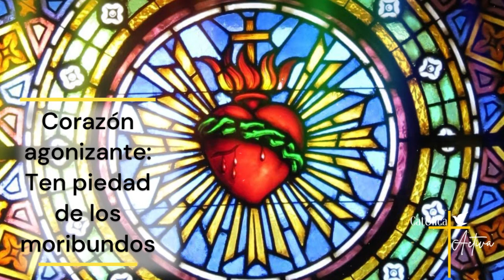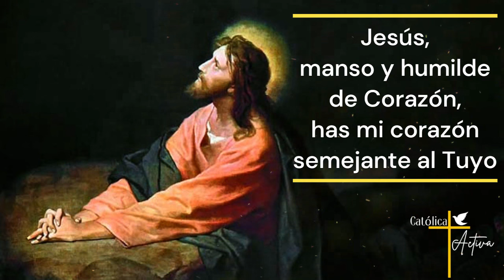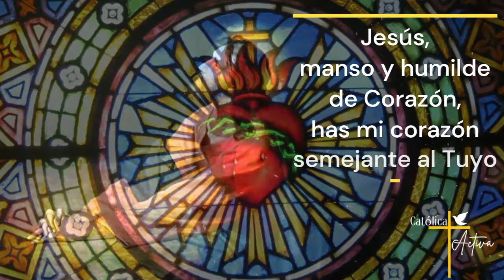❤️ ROSARIO AL SAGRADO CORAZÓN DE JESÚS 🙏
🔔 Rosario al Sagrado Corazón de Jesús - Al menos tú ámame,  Viernes 1 de Octubre 2024.